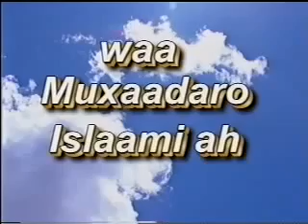Boqoradii Xumaa Ee Quraanka Lagu Xusay ★ Sh Mustafa X Ismaaciil